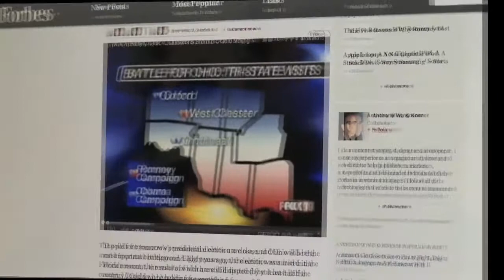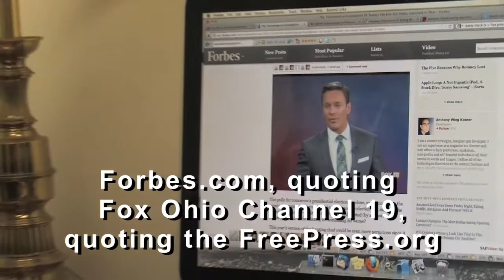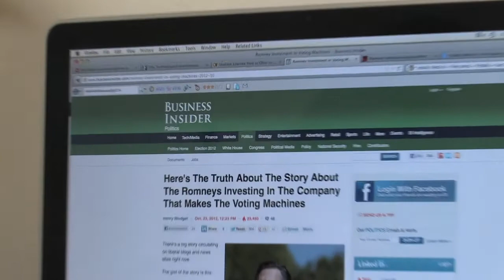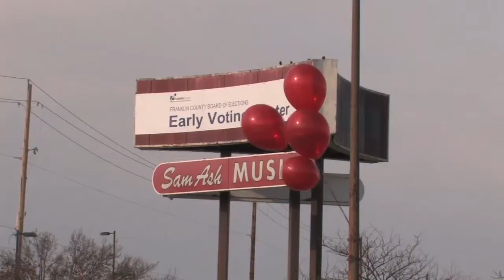SWING STATE - How the Fix was Nixed in Ohio 2012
A cautionary report on how investigative reporting, the Green Party, the Election Protection movement, pre-emptive litigation and just plain angry voters saved the Dems from Karl Rove in a key 2012 battleground state - Ohio - which is also a key swing state in the upcoming 2016 election.

Investigative reporters Bob Fitrakis and Harvey Wasserman, Green Party presidential candidate Jill Stein,  election protection attorney Cliff Arnebeck and Columbus community activists tell how election theft was - and CAN BE - prevented.